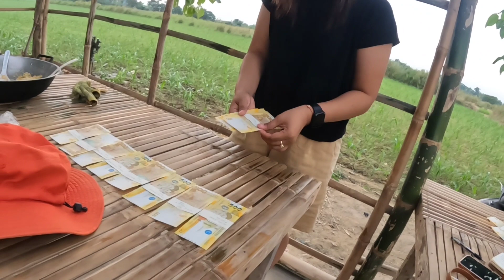EP479-P4: MAAGANG PAMASKO ULI SA LUCKY FARM (Nakakatuwa ang Regalo sa Lahat)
Ito po mga kabuddy ang link ng upload ng EPISODE 478-Part1 at Part2: